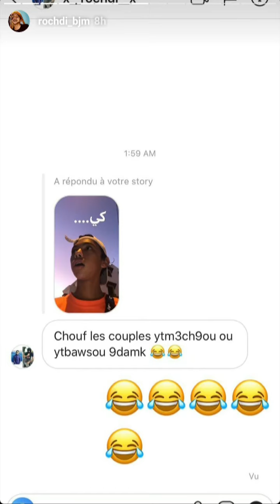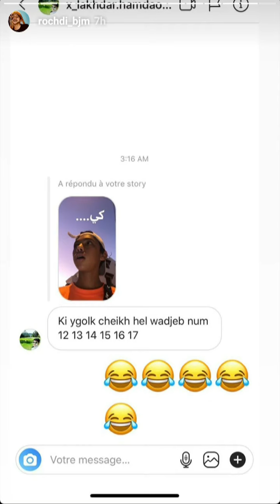رشدي خو ريفكا يجيب على أسئلة المتبعين